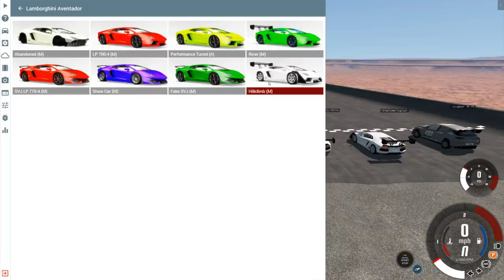We Used a Ram Plow & Portal to Create Huge Crashes! (BeamNG Drive Multiplayer)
We Used a Ram Plow & Portal to Create Huge Crashes! (BeamNG Drive Multiplayer)Today in BeamNG Camodo Gaming is back with a more crashes & funny moments. We are playing with portals in BeamnG Drive Mod and getting into police chases.